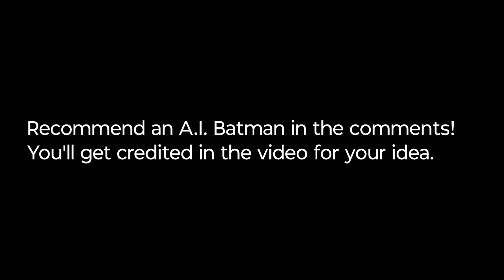Batman A.I. Art Multiverse Part 4